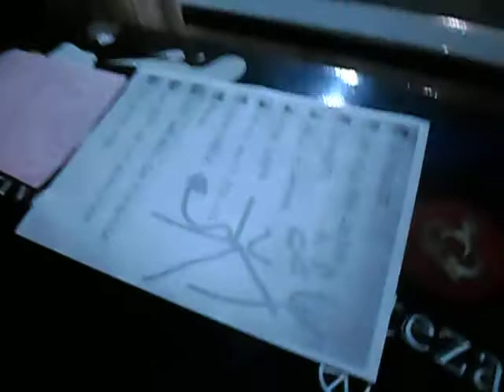Minimarket San Jose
Se presentaba Cuestión Personal